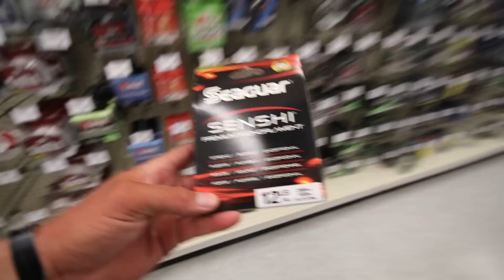Bass Fishing With These Googans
Was a fun day of bass fishing with Flukemaster, APBassin, Andrew Flair and Jon B. When you get this many dudes together you really don't have a clue what is going to happen! I know I said the second half of the video would be out today at 5PM but it will most likely be out tomorrow. Sorry about that but I couldn't get two edited last night so I hope yall understand!

► PERISCOPE → LunkersTV